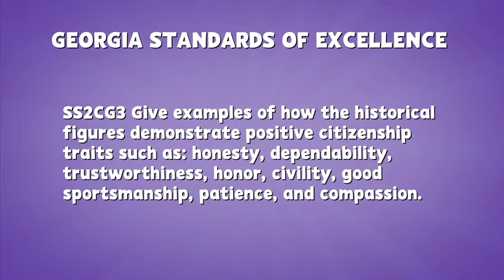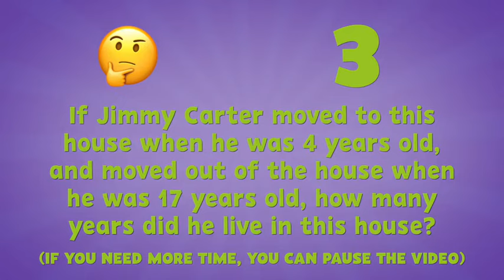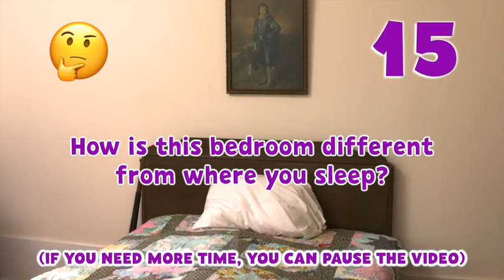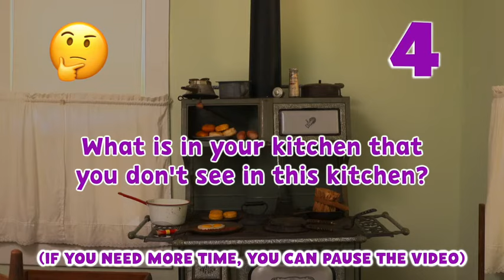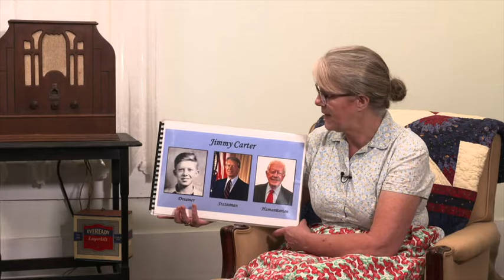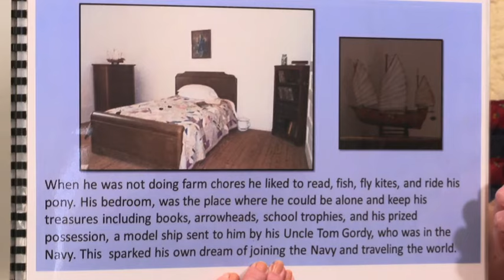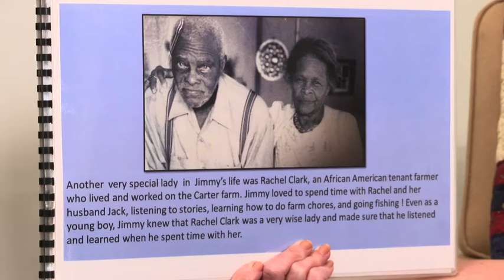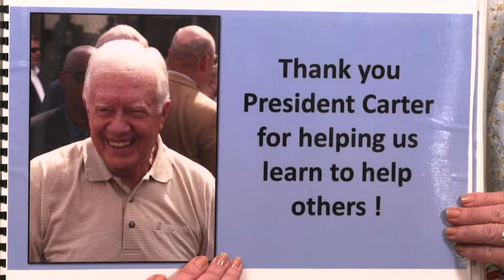Jimmy Carter's Boyhood Home - 2nd Grade Social Studies | Let's Learn GA!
Take a tour of Jimmy Carter's boyhood home in Plains, Georgia, in this episode of Let's Learn GA! In the video, students will see how homes, entertainment, and communication differed in the 1930s.

For more model lessons and instructional support, visit our